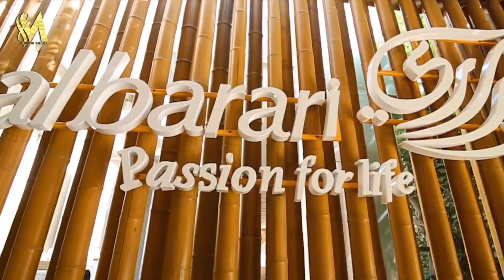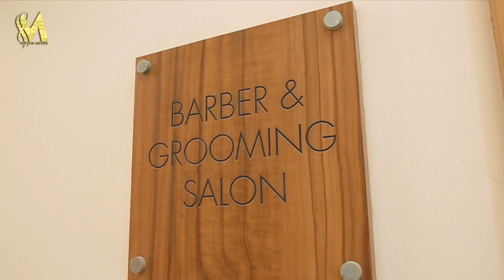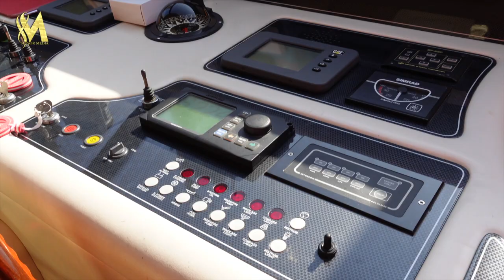THE FARM ALBARARI &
Today I visited THE FARM & DUBAI_MARINA ,SO the Malora_Yacht to finalize the Booking for the summer party.
Dubai_marina Most_Luxurious and Expensive activities attract multi-millionaires and billionaires from around the world to Experience the luxury life in#UAE.
My Instagram Accounts:
( SEPSOR MEDIA )

I tried the best of Dubai from the Most Expensive Hotel in UAE, the Atlantis_Dubai and taking out ultra_luxury_yacht around The_Palm & Dubai Marina.
Top_ten_city in the world#Luxus_Leben#бесплатная вечеринка на яхте#नि: शुल्क नौका पार्टीशानदार नौकाроскошная яхта,